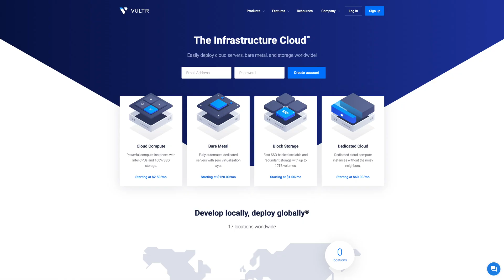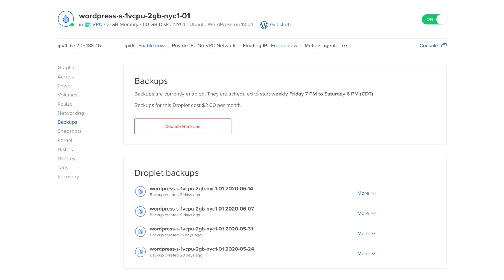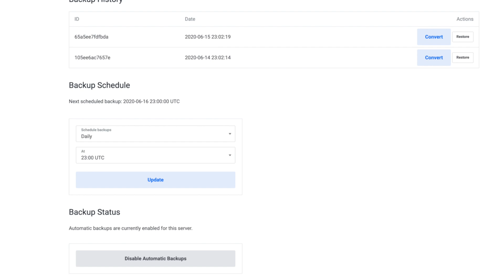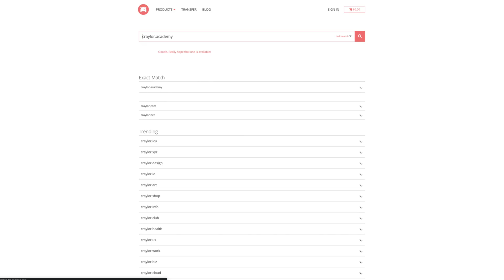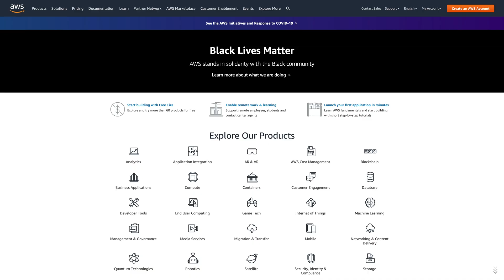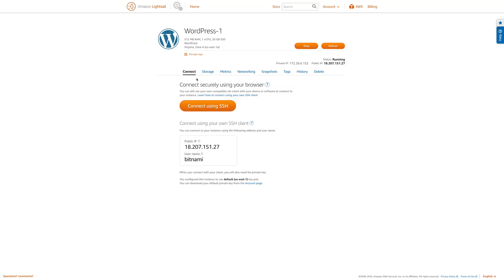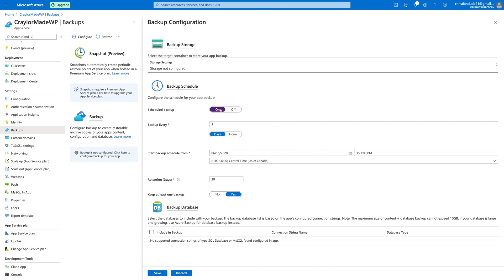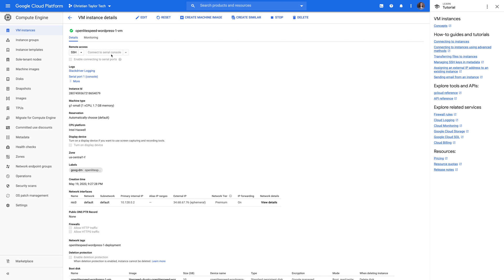Is Amazon Web Services Really Worth It? | AWS, GCP, Azure, Vultr, Digital Ocean, & Linode Compared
Is Amazon Web Services worth the cost? I'm comparing the top 6 cloud platforms to break down which one is right for you.

0:00 - Should you use cloud platforms?
2:22 - Digital Ocean
5:18 - Vultr
6:59 - Linode
9:14 - Amazon Web Services
13:31 - Azure
16:22 - Google Cloud Platform